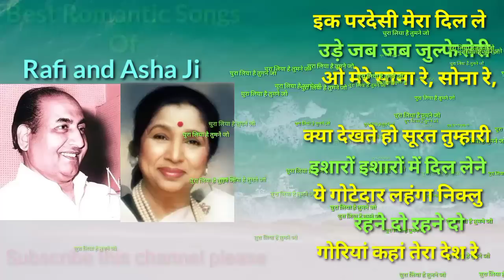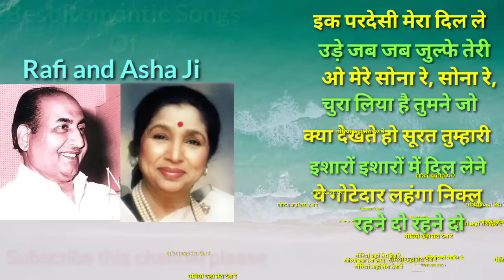best duet songs of mohd rafi and asha bhosle,aas music,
best duet songs of mohd rafi and asha bhosle ji,aas music, trending old songs,